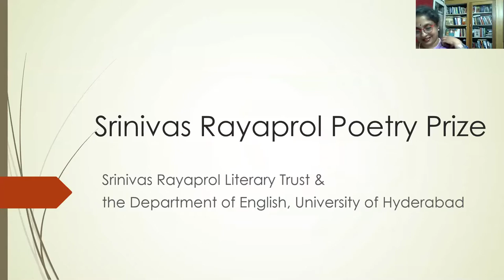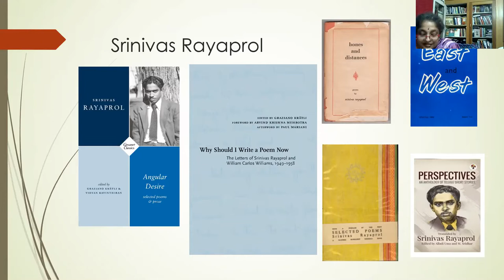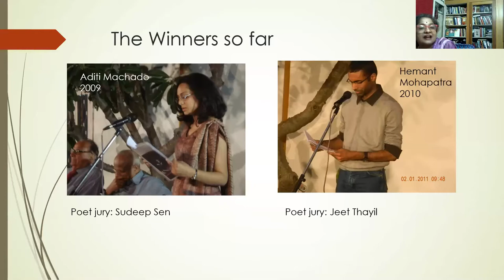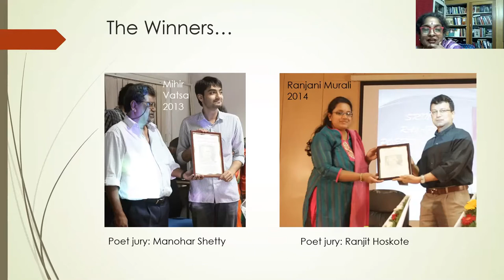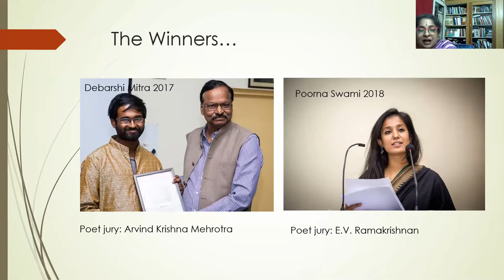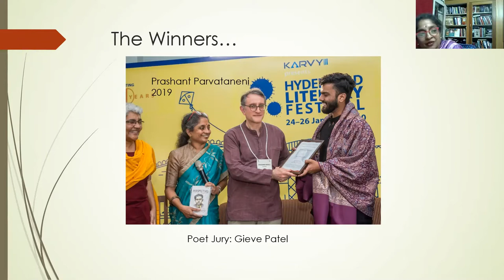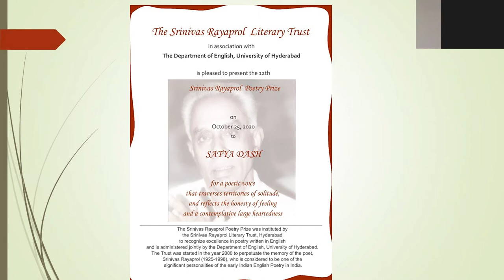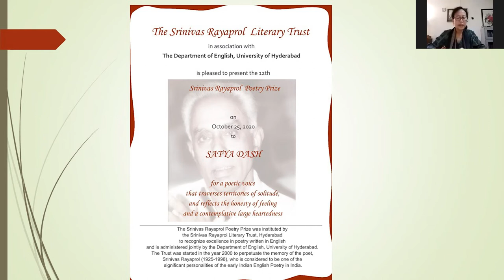12th Srinivas Rayaprol Poetry Prize presented to Satya Dash by Mamamg Dai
Satya Dash, a 29-year-old poet and independent artist from Bangalore won the 12th Srinivas Rayaprol Poetry Prize 2020. The winner was announced and presented with the citation in a virtual award ceremony on 25th October. A total of 180 entries were received from all over the country. The jury consisted of the well-known poet and writer Mamang Dai and two faculty members from the Department of English, University of Hyderabad.

Prof. Aparna Rayaprol, daughter of Srinivas Rayaprol moderated the event. Announcing the winner and sharing her experiences as a jury member, Mamang Dai said, “All the lines that I read are memorable. I enjoyed reading them. Sometimes, I even read them aloud.” She congratulated Satya Dash for his achievement.

Satya Dash, who grew up in Cuttack, Odisha was primarily interested in prose writing. Initially, the idea of writing poems didn’t appeal to him. Narrating his turning point in perception, he says, “Once, while scrolling through my Instagram feed, I happened to read Kaveh Akbar’s ‘Calling a Wolf a Wolf’. And that changed the way I looked at poems.” He also read his award-winning poem ‘Neural Network’.

Satya’s poems have been published in Waxwing, Wildness, Redivider, Passage North, The Journal, The Florida Review, Prelude, The Cortland Review, Hobart, and Poetry@Sangam among others. He has been nominated for awards including Best New Poets, Best of the Net, and Orison Anthology. He has also donned the role of a cricket commentator.

Other celebrities present at the event were noted poets like Keki Daruwalla, Sudeep Sen, Sridala Swami, one of the shortlisted poets Pervin Saket and Graziano Kratli, editor of some of Srinivas Rayaprol’s recent publications.

The Srinivas Rayaprol Poetry Prize, instituted in 2009 recognizes excellence in poetry writing in English in the age group of 20 to 40 years. It’s jointly given by the Hyderabad-based Srinivas Rayaprol Literary Trust and Department of English, University of Hyderabad. It was awarded to Prashant Parvataneni in 2019.

–Nimisha S Pradeep, Department of Communication